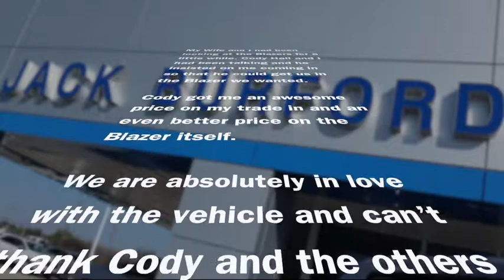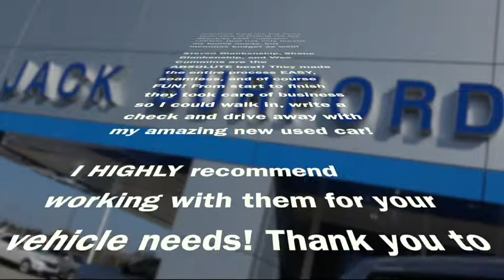What are Chevy Customers Saying?